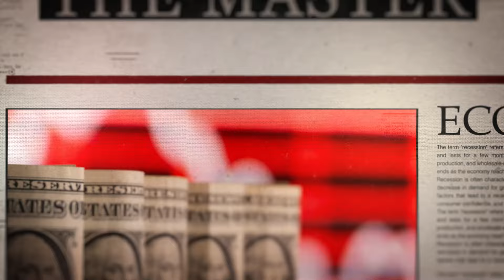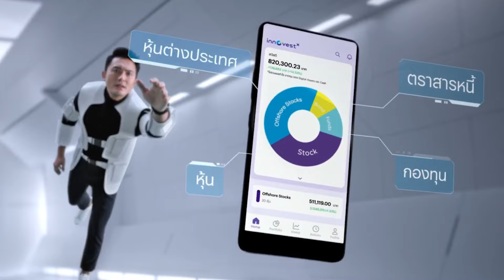Wealth weekend The Master 24 Feb 2024 | Fund flow ไหลกลับหุ้นไทย รอบนี้จริงไหม?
Wealth weekend The Master | Fund flow ไหลกลับหุ้นไทย รอบนี้จริงไหม?
ถ้า SET index ยืนเหนือ 1400 หุ้นเด่นคือ?

ประเด็นสำคัญ
1.แนวโน้มหุ้น tech สหรัฐฯ หลังประกาศงบเรียบร้อย?  Nvidia มองยังไงต่อ
2.Momentum หุ้นจีนไปต่อได้แค่ไหน หลังจีนออกมาตรการกระตุ้นต่อเนื่อง

นักลงทุนจะวางกลยุทธ์อย่างไรติดตามใน Wealth weekend The Master สัปดาห์นี้